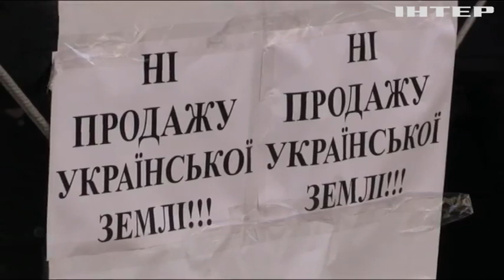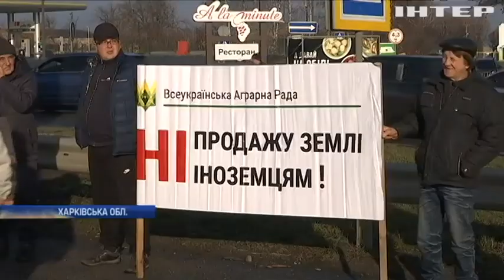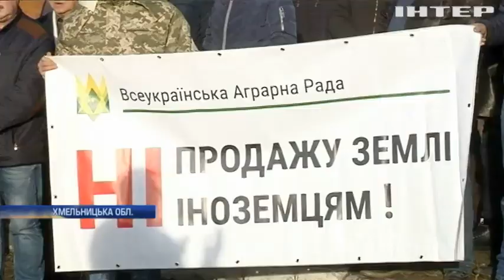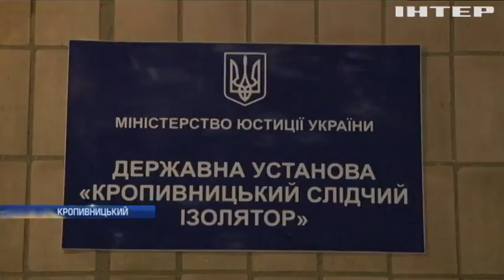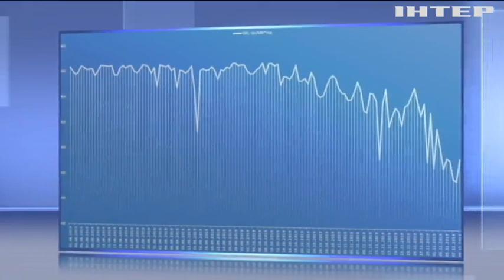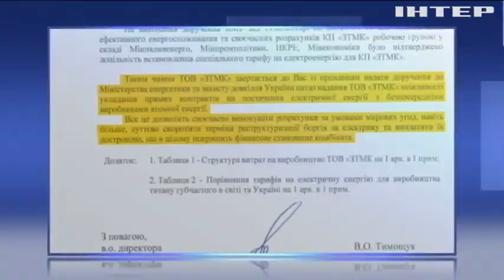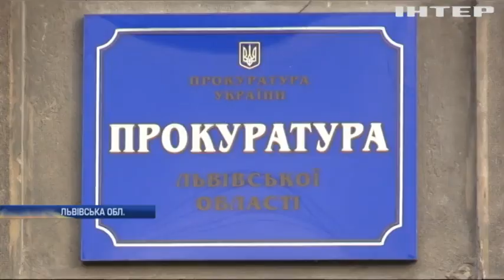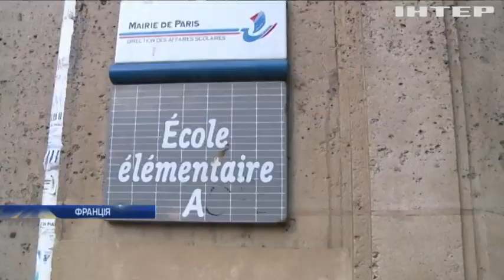Подробности, выпуск за 17 декабря 2019 года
Дивіться у випуску: Ринок електроенергії в Україні: як зробити тарифи для промисловості меншими. Імпічмент Дональда Трампа: Палата представників проведе фінальний розгляд питання. У Парижі через масові страйки зачинили Ейфелеву вежу